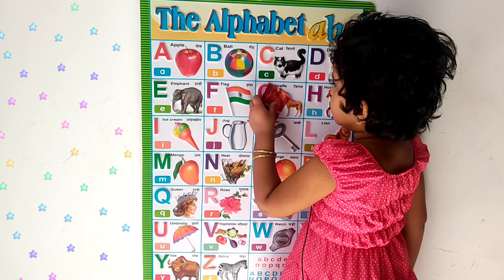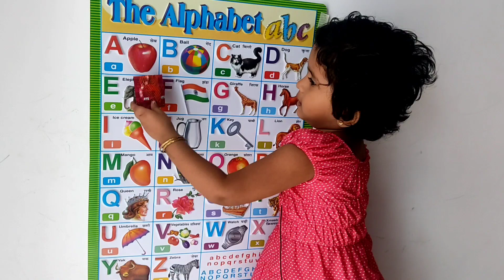A for apple 🍎, b for ball 🏀, c for cat 🐈। abcd phonics song । अ से अनार क से कबूतर ।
사과는 b , 공은 c , 고양이 는 c 입니다. abcd 파닉스 노래 A에서 석류로 A에서 비둘기로

a don úll , b don liathróid , c don chat . Amhrán fón abcd saor in aisce, A go Pomegranate A go Pigeon

a vir appel, b vir bal, c vir kat. abcd klanke liedjie A tot Granaat A tot Duif

a për mollën, b për topin, c për macen. këngë abcd fonike A te shega A te Pëllumbi

ሀ ለፖም ፣ ለ ኳስ ፣ ሐ ለድመት . abcd phonics ዘፈን ሀ ለሮማን ሀ ለርግብ

أ للتفاح ، ب للكرة ، ج للقط. أغنية الصوتيات abcd أ إلى رمان أ إلى حمامة
ա խնձորի համար, բ՝ գնդակի համար, գ՝ կատվի համար: abcd phonics երգը Ա-ն նուռ Ա-ին աղավնին

alma üçün a , top üçün b , pişik üçün c . abcd fonika mahnı A-dan Nar A-dan Göyərçin

আপেলের জন্য ক, বলের জন্য খ, বিড়ালের জন্য গ। abcd ধ্বনিবিদ্যা গান A থেকে ডালিম A থেকে কবুতর

a sagarrarentzat , b pilotarentzat , c katuarentzat . abcd phonics abestia A Pomegranateari A Usoari

а для яблыка, б для мяча, в для ката. Песня abcd phonic А да граната А да голуба

a za jabuku, b za loptu, c za mačku. abcd zvučna pjesma A do nara A do goluba

а за ябълка, б за топка, в за котка. abcd звукова песен А към нар А към гълъб

ပန်းသီးအတွက် a၊ b အတွက် ဘောလုံး၊ ကြောင်အတွက် c။ abcd phonics သီချင်း Aရန် သလဲသီးAခို

a per a poma , b per a bola , c per a gat . cançó de fonètica abcd A a la magrana A a la colom

a alang sa mansanas , b alang sa bola , c alang sa iring . abcd phonics nga kanta A sa Pomegranate A sa Pigeon

a 代表苹果，b 代表球，c 代表猫。 abcd 拼音歌曲A 到石榴 A 到鸽子

a 代表蘋果，b 代表球，c 代表貓。 abcd 拼音歌曲A 到石榴 A 到鴿子

a per mela, b per palla, c per gattu. canzone abcd fonetica A à Grenade A à Pigeon

a pro jablko , b pro míč , c pro kočku . abcd phonics píseň A do granátového jablka A do holuba

a for æble, b for bold, c for kat. abcd phonics sang A til Granatæble A til Due

a voor appel, b voor bal, c voor kat. abcd klanken lied A tot granaatappel A tot duif

a por pomo , b por pilko , c por kato . abcd fonika kanto A al Pomegranate A al Kolombo

a õunale , b pallile , c kassile . abcd phonics laul A kuni granaatõun A kuni tuvi

a para sa mansanas, b para sa bola, c para sa pusa. kanta ng abcd phonics A sa Pomegranate A sa Pigeon

a omenalle, b pallolle, c kissalle. abcd phonics laulu A - Granaattiomena A - Kyyhkynen

a pour pomme , b pour balle , c pour chat . chanson abcd phonics A à Grenade A à Pigeon

a para mazá , b para bola , c para gato . canción abcd fonética A á Granada A á Pomba

a ვაშლისთვის, b ბურთისთვის, c კატასთვის. abcd phonics სიმღერა A to Pomegranate A to Pigeon

a für Apfel, b für Kugel, c für Katze. abcd phonic lied A bis Granatapfel A bis Taube

α για μήλο , β για μπάλα , γ για γάτα . τραγούδι abcd phonics Α προς Ρόδι Α προς Περιστέρι

સફરજન માટે a , બોલ માટે b , બિલાડી માટે c . એબીસીડી ફોનિક્સ ગીત A થી દાડમ A થી કબૂતર

a pou pòm , b pou boul , c pou chat . chante abcd phonics A to Grenad A to Pigeon

a don apple , b don ball , c don cat . abcd phonics song A zuwa Ruman A zuwa Tattabara

a no ka apple , b no ka poepoe , c no ka popoki . mele phonics abcd A i ka Pomegerane A i ka Manu nunu

א לתפוח, ב לכדור, ג לחתול. שיר abcd phonics א'
לרימון א' ליונה

a rau kua, b rau pob, c rau miv. abcd phonics nkauj A rau Pomegranate A rau Pigeon

a az almához , b a labdához , c a macskához . abcd phonics dal A-tól Gránátalmáig A-ig Galambig

a fyrir epli, b fyrir kúlu, c fyrir kött. abcd phonics lagið A til Granatepli A til Dúfu

a maka apụl , b maka bọọlụ , c maka pusi . abcd phonics egwu A na pọmigranet A ruo nduru
a untuk apel , b untuk bola , c untuk kucing . lagu abcd phonics A ke Delima A ke Merpati